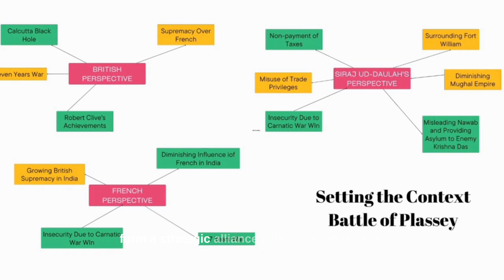Design Thinking Episode 3: Step 1: Empathy -Using How to Teach Battle of Plassey as an Example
Many a times, Humanities teachers ask us how Design Thinking can be used to teach complex fact based topics. This video shares one such example